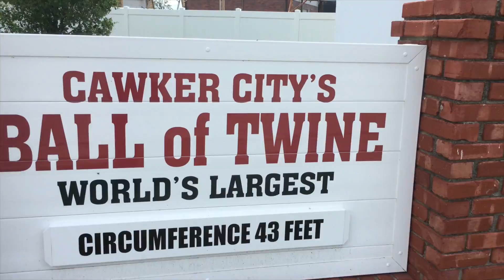Ride 50at50 Episode 4 Jefferson city to Colorado Springs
Riding into Kansas City, we stopped at BLIP Coffee Roasters to meet up with our buddy Jeff. We also met Tracy. The ride West through Kansas with Jeff was some challenging riding. The plains catch the wind and this ride was relentless. Plenty of wind and our old friend rain!
We visited Jeff's shop, City Cycle Sales in Junction City and we had dinner and some  drinks before setting off the next day to Cawker City and the worlds Largest ball of twine (string). Don't laugh, it was the only 'kitsch' sightseeing we did and it was pretty fun actually. Great days riding after that with overnights in Oakley and Colorado Springs.